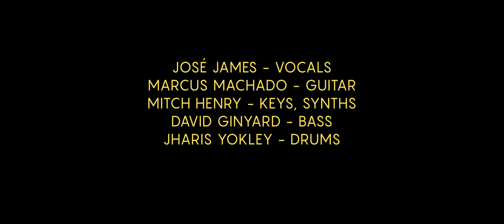José James: Amsterdam 2024 (Live at Paradiso) | Official Teaser | Full film on YouTube Sept 27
José James' “Amsterdam 2024” the new live album is out Sept 27th on Rainbow Blonde Records.

Filmed by Dutch cinematographer Flip Kwakkel at the legendary music venue Paradiso, “Amsterdam 2024” captures one of the world’s most innovative Jazz and R&B singers at his peak. Performing for a sold out audience with a first-class band including Marcus Machado (Daniel Caesar), Mitch Henry (Meshell Ndegeocello), David Ginyard (Blood Orange) and Jharis Yokley (Solange) this is José James as you’ve never seen him before.

José James - vocals
Marcus Machado - guitar
Mitch Henry - keys, synths
David Ginyard - bass
Jharis Yokley - drums

Executive producers: Talia Billig, José James

Video Production, Camera, Editor: Flip Kwakkel

Recorded by Niels de Boer at Paradiso, Amsterdam
Mixed by Ariel Shafir at Dreamland Studios, NY
Mastered by Frank Arkwright at Abbey Road Studios, London